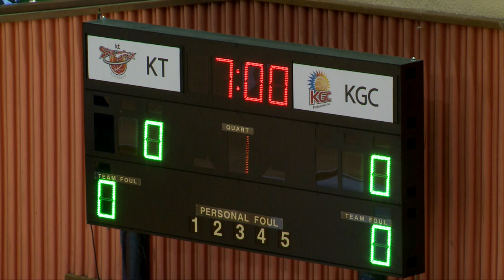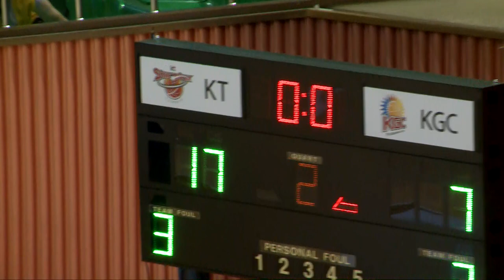2018 KBL유소년클럽농구대회 2일차B코트 no17 (고C) KT vs KGC (2018.8.11)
2018 KBL유소년클럽농구대회 2일차B코트 no17 (고C) KT vs KGC (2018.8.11)